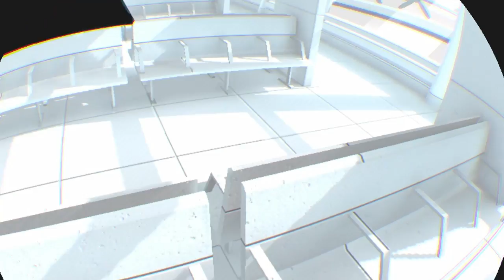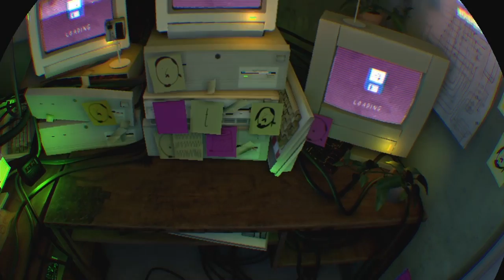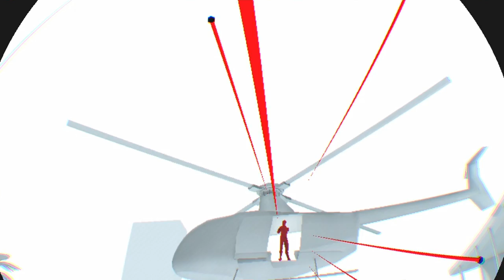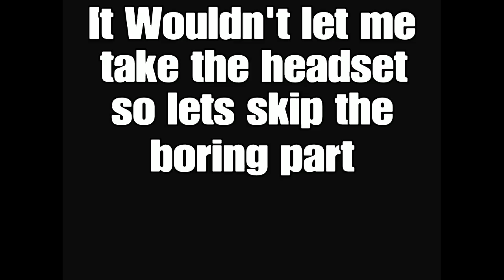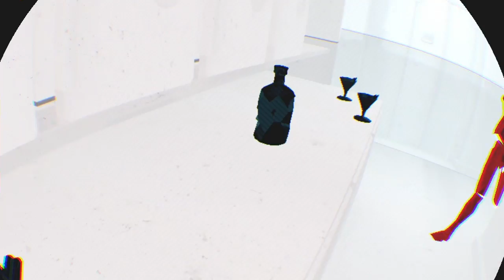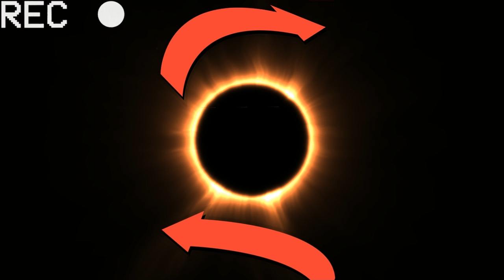Someone stop me (5th time)